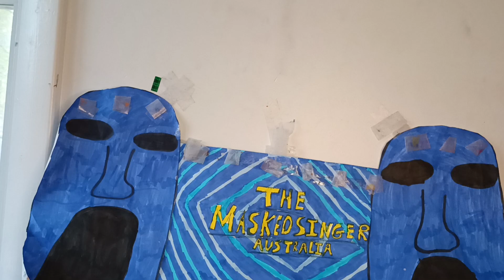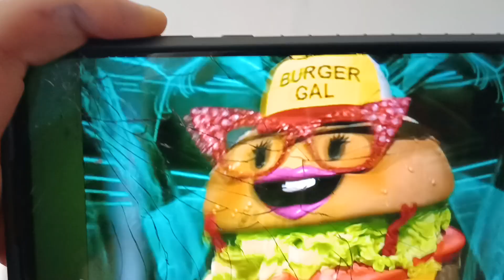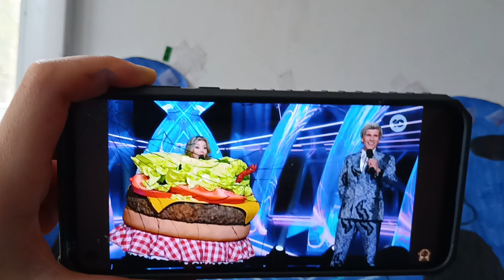The Masked Singer Australia Season 5 Burger Gal All Performances Reveal | TMK 🍔♀️